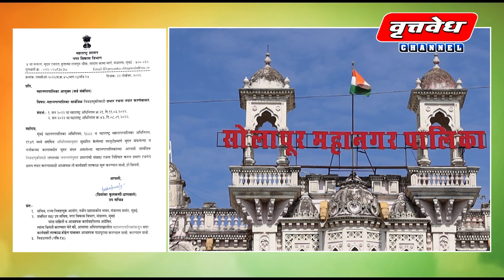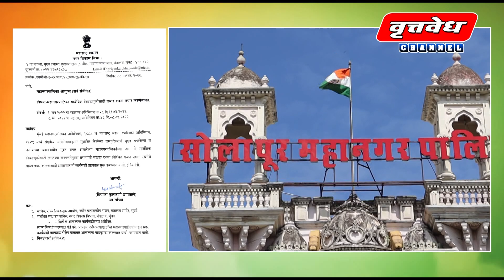राज्यतीलसर्व महापालिकासर्वत्रिक निवडणुकीसाठी पुन्हाएकदा नव्याने प्रभागरचना तयार करण्याचेआदेशनगरविकास